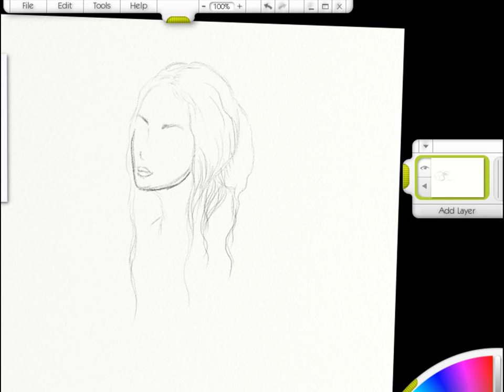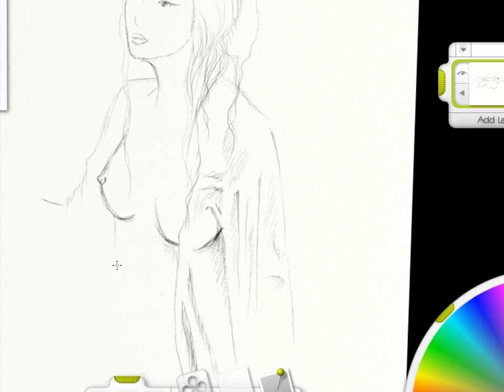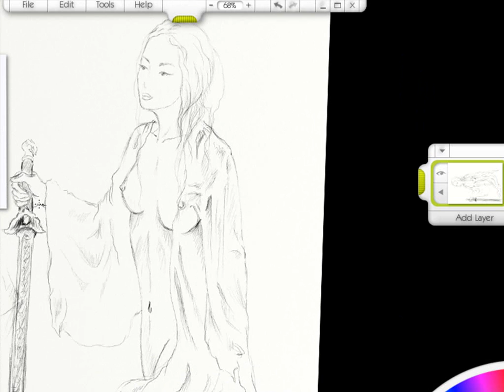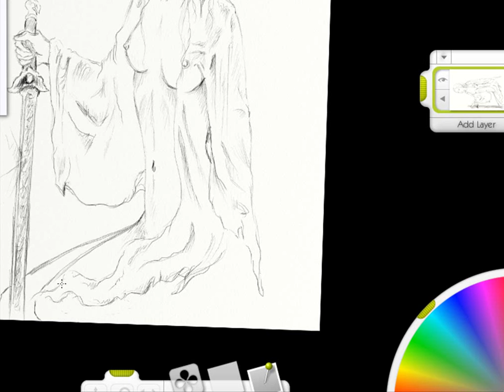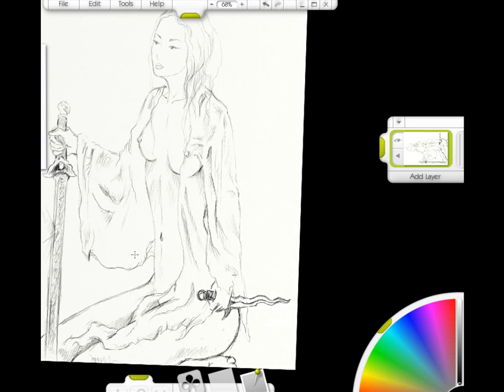speed sketch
begining of the sketch